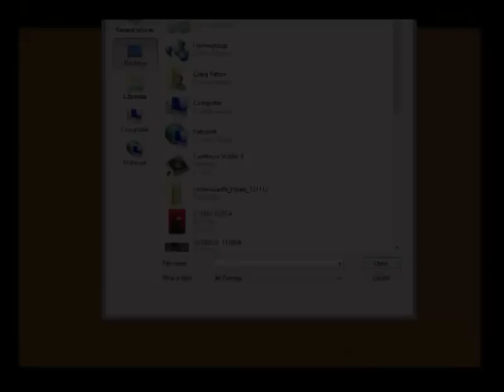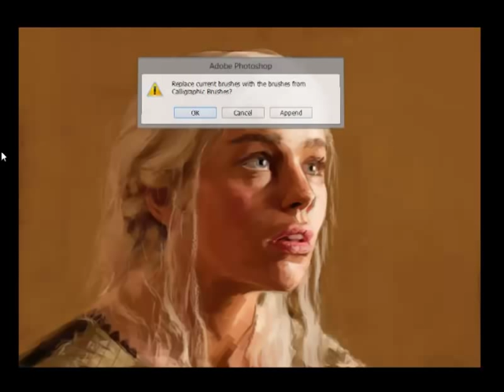Daenerys Targaryen Speed Paint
A speed paint portrait of Daenerys Targaryen from A Game of Thrones.

Painted in Photoshop with default brushes.